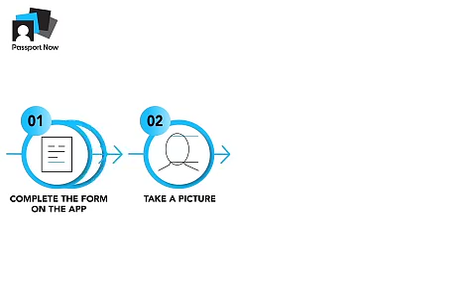Passport Now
Do It All From Your Home In Minutes

• Get A Passport Photo & Passport Form Delivered To Your Doorstep Now! We Provide You With An Auto-Filled Passport Form, Step-By-Step Instructions, Envelopes, And Two Passport Photos So You Can Renew Or Apply For A Passport Fast!! We Do The Leg Work! The Passport Now App Can Be Used For Both Adults And Children.

Get A Passport Photo
• We Save You A Trip To The Pharmacy Or Photo Studio. Quickly Snap A Photo Or A Selfie And Our Experts Will Take Care Of The Rest. We Ensure It Meets The Government Compliant Qualifications, So Sit Back And Relax. We Will Mail Two Passport Photos Directly To Your Home.

Get The Correct Auto-Filled Passport Form
• The Experts At Passport Now Ensure Your Passport Form Is 100% Government Compliant. No More Aimlessly Searching For The Correct Passport Form On Google. Answer A Couple Of Questions, Our Innovative App Will Automatically Populate Your Information And Generate The Correct Passport Form. We Carefully Review Your Application For Errors Or Omissions Before Submission. We Take The Burden Out Of The Process, So You Can Renew Or Apply For A Passport Now! Sign Your Documents And Drop Them In The Mailbox.

Two Insanely Easy Packages
• Application & Photo $29: Renew Or Apply For A Passport Now! The Passport Now Team Will Process, Print & Ship A Completed Passport Application, And Two Brand New Government-Compliant Passport Photos. We Will Process, Print, And Ship Your Auto-Filled Passport Application, Step-By-Step Instructions, Envelopes, And Two Brand-New Passport Photos! Sign, And Drop Them In The Mailbox. Boom!

• Just A Photo $19: No Problem! Save A Trip To The Pharmacy Or The Photo Studio. Take Your Picture On Our App Any Time, Anywhere! The Passport Now Team Will Process, Print & Ship Two Government-Compliant Passport Photos Directly To Your Door!

• Your Information Is Valuable. We Use Encryption Technologies, And The App Is Monitored 24/7 By Our Cybersecurity Team. All Information Provided To Passport Now Is Protected And Secure. We Never Ask For Your Ssn Or Any Sensitive Information.